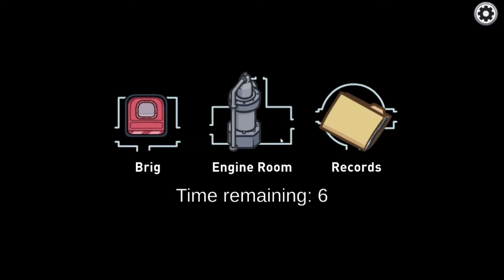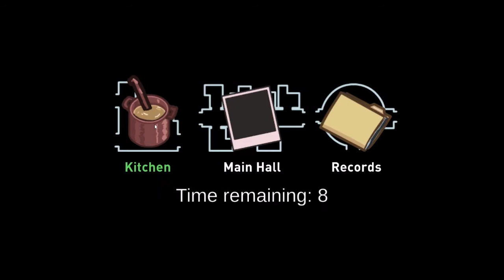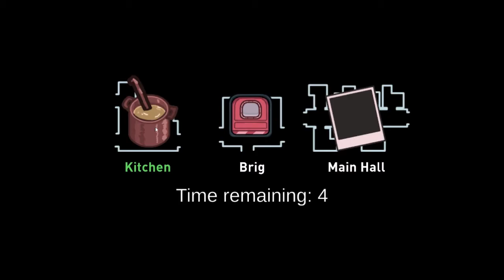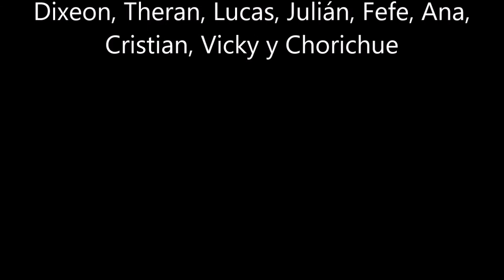¿Fefe no sabe jugar como impostor? ¿No sabe ocultarse bien? | Among us con amigos astutos parte 2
Se agradece a Dixeon, Theran, Lucas, Julián, Fefe, Ana, Cristian, Rodzinha y Chorichue por participar en este video.